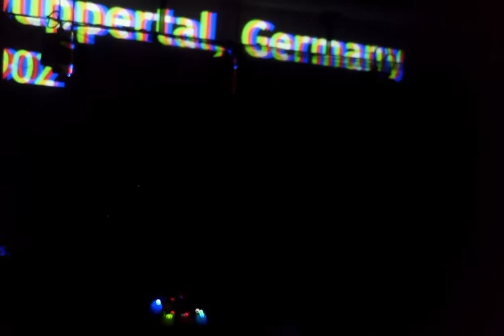10K VITALISE 2021 04 22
10k (known in chiptune circles as Ten Thousand Free Men and Their Families) has been making tracker music for over a decade. Originally this gusto for trackers was focussed on LSDJ for the Nintendo Game Boy, but in 2020, with the arrival of the handheld M8 tracker to the market, this passion expanded to controlling Eurorack gear with the M8.